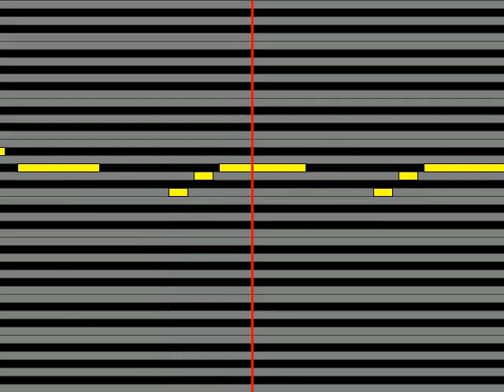【ガイドメロディ】 川村結花 エチュード